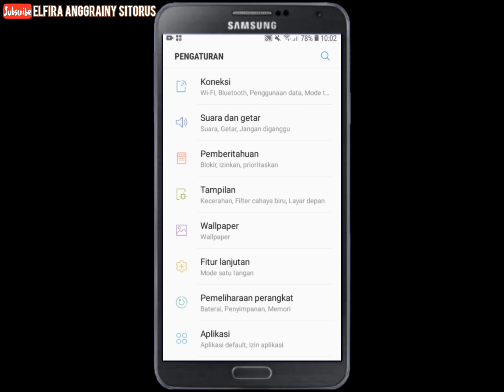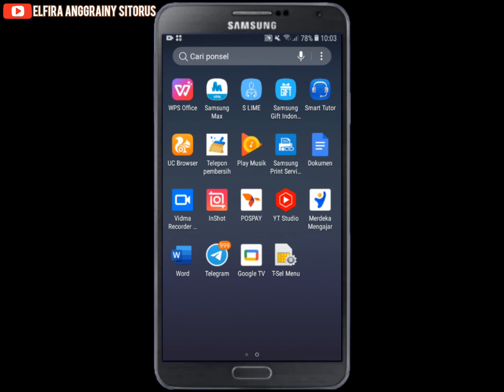Cara Menyembunyikan Aplikasi Di HP Samsung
Hay guys balik lagi ke channel youtube aku. Channel seputar dunia tutorial. vidio kali ini membahas mengenai tutorial android. Yaitu Cara Menyembunyikan Aplikasi Di HP Samsung.

Untuk kalian pengguna handphone Samsung yang ingin menyembunyikan aplikasi tertentu agar tidak bisa dilihat oleh siapapun. yuk tonton vidio ini sampai habis. semoga Vidio ini bermanfaat untuk kalian.